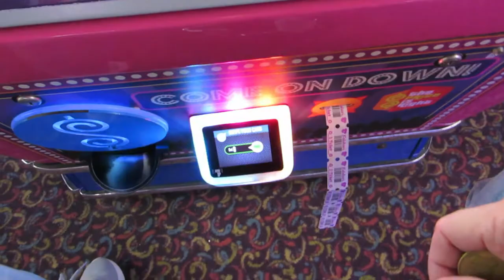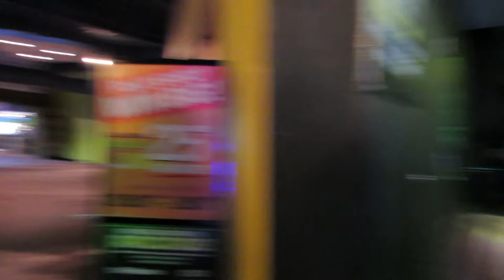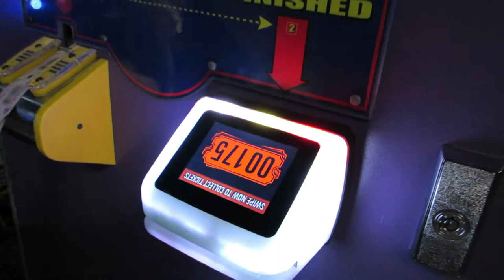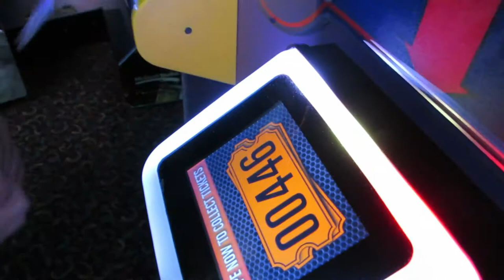Kalahari Resorts Game Room / Gpa Against The Grandkids Halo Fireteam Raven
Kalahari Resorts game room was so much fun!  Gpa VS The Grandkids!  Halo Fireteam Raven!  Let see who wins in the Halo Fireteam Raven!  Who knew Halo could be so much fun!  Halo Infinite!  Halo lyrics!  Halo theme Song!  Halo arcade game!  Halo Fireteam Raven Arcade Game . video game industry and the coronavirus . video game industry growth

Building A DIY Indoor Greenhouse